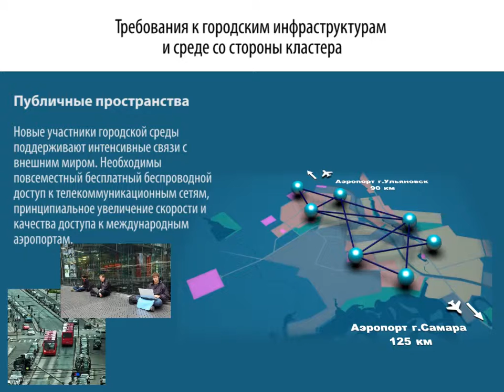Презентация - Развитие городской инфраструктуры г. Димитровград